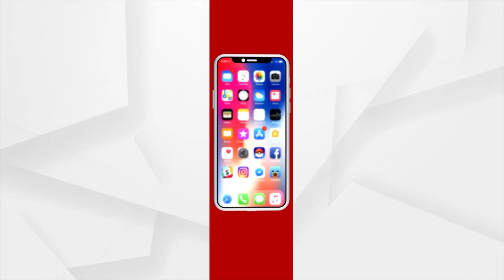ମହା ଅଷ୍ଟମୀ ଅବସରରେ ମହା ସରସ୍ଵତୀ ବେଶରେ ଦର୍ଶନ ଦେଉଛନ୍ତି ମା' ଗଡ ଚଣ୍ଡୀ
ଆଜି ମହା ଅଷ୍ଟମୀ ଅବସରରେ ମହା ସରସ୍ଵତୀ ବେଶରେ ଦର୍ଶନ ଦେଉଛନ୍ତି ମା' ଗଡ ଚଣ୍ଡୀ. ।